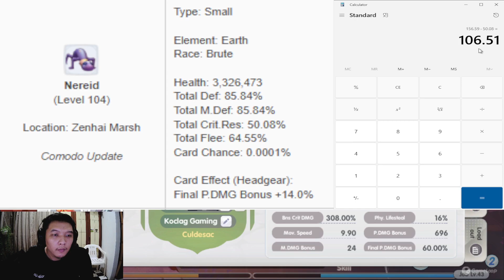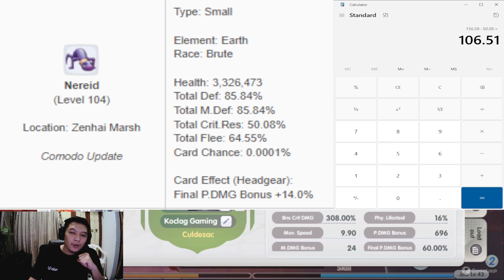Vesper Core VS Certificate - Ragnarok X Next Generation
Jawab pertanyaan viewer "kenapa pake vesper bukan pake certi aja?"